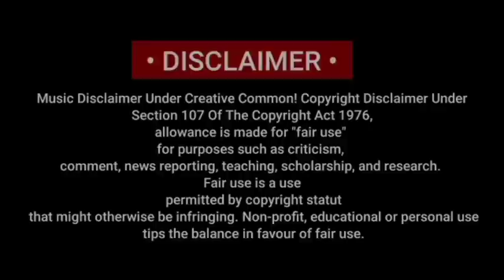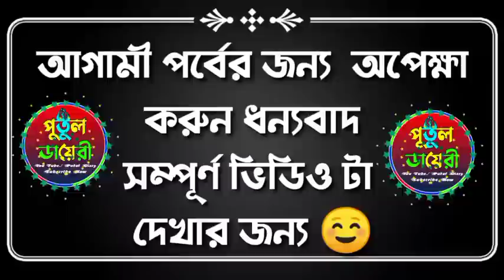গরীব আশ্রিতা মেয়ে যখন সেলিব্রিটি ডক্টরের বউ লাভ স্টোরি : ৬পর্বAshik &Shonalika& putul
গরীব আশ্রিতা মেয়ে যখন সেলিব্রিটি ডক্টরের বউ
লাভ স্টোরি : ৬পর্বAshik &Shonalika& putul

সরফরাজ, তানজিলা, রাকেশ,পায়রা,শ্রাবন্তী,রিনা,মিতু,মালা,সুমু,

রাজ,মাসুম,তরুন,সিম্মু, পাপিয়া,জাকির,সোনিয়া,পায়েল,ইমন,

নিলা,আলভিয়া,সন্ধ্যা

▪️ 🖍️ (লেখনীতে-(নাদিয়া ইসলাম সানজিদা )

🎬 ◾Story Time: 13:00

🔇👉 সতর্কবার্তা--ঃ👈🔇